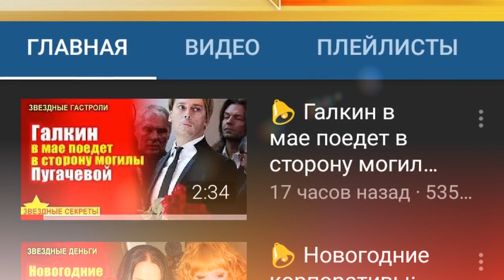🔔 Письмо маме. 12-летняя девочка стойко переносит утрату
Субтитры.